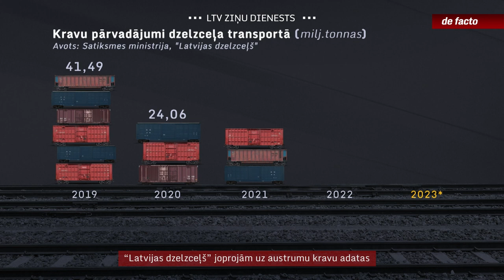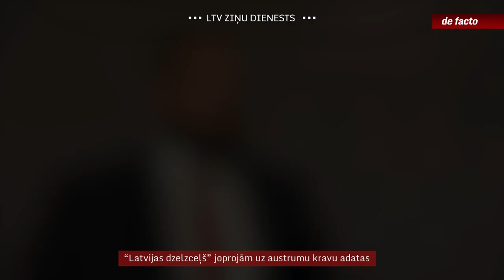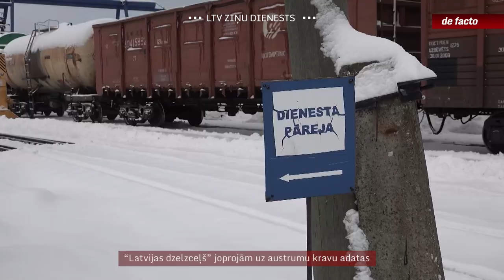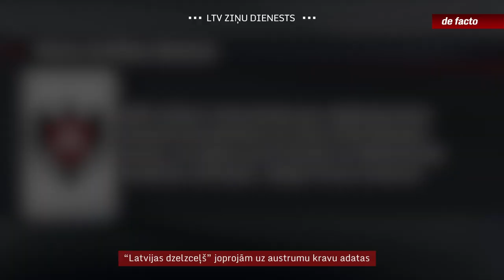“Latvijas dzelzceļš” joprojām uz austrumu kravu adatas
Krievijas karš pret Ukrainu sarežģītā situācijā nostādījis “Latvijas dzelzceļu”. Kravu samazināšanās liek dzelzceļa uzturēšanā ieguldīt arvien vairāk valsts budžeta naudas. Atspaidu izmaksām dod kravas no Krievijas, kas savukārt rada drošības riskus. Satiksmes ministrija neplāno rosināt no kravām atteikties, kā to izdarījusi Igaunija, taču meklē iespējas samazināt dzelzceļa izmaksas. Idejas par “Latvijas dzelzceļa” struktūras maiņu gan iestrēguši valdībā, jo Finanšu ministrija uzskata, ka plāns nav pietiekami ambiciozs. Plašāk stāsta Māris Klūga.